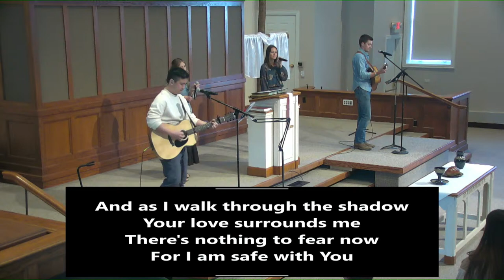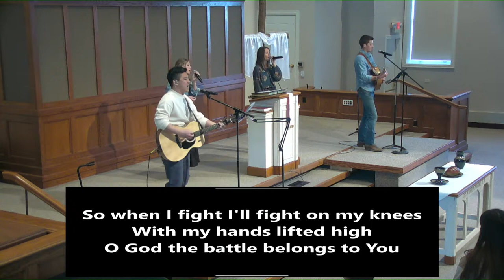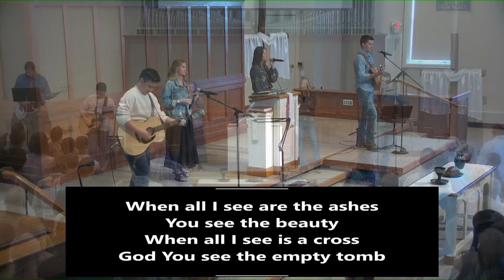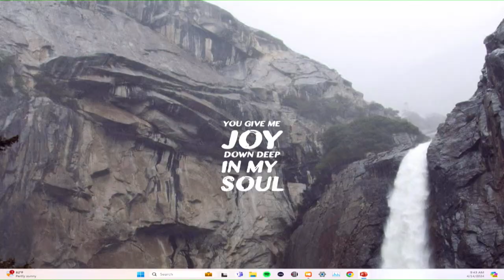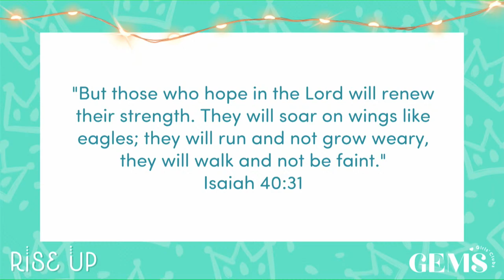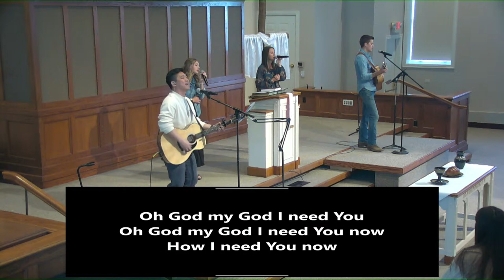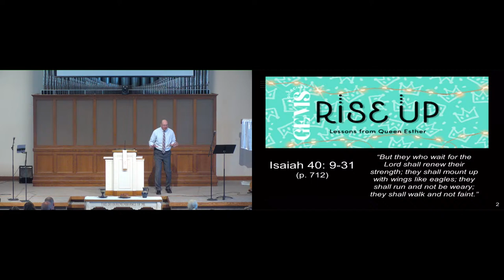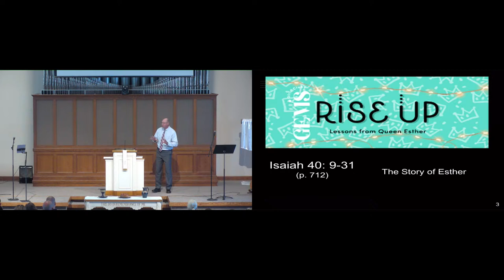Graafschap Church | 4.14.24 | Morning Service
Join us this Sunday morning for worship online or in person at 9:30 A.M. as Rev. Phil Kok reads Isaiah 40:18-31 and delivers a sermon entitled "Rise Up."
Join Graafschap CRC every Sunday at 9:30 A.M. and 6:00 P.M. for our corporate worship.